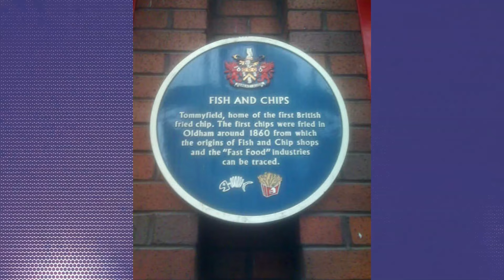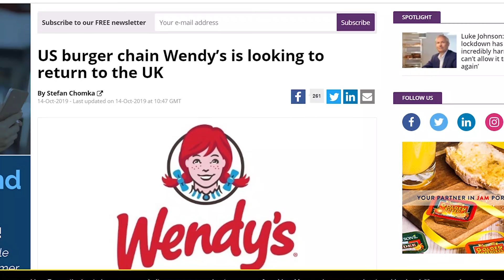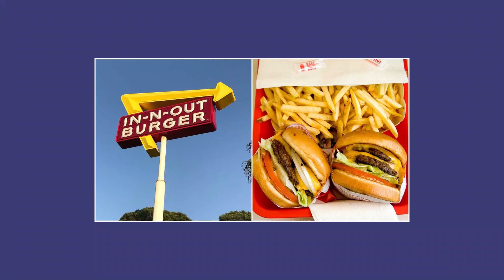8 Fast Food Restaurants I Only Encountered After Moving to America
Love 'em or hate 'em, fast food restaurants are a big part of British and American life. And while most of Britain's fast food representation comes from America, there was a surprising number of U.S. establishments I'd not heard of until I moved to America. Here are eight of them.